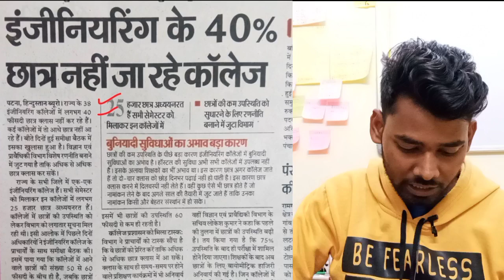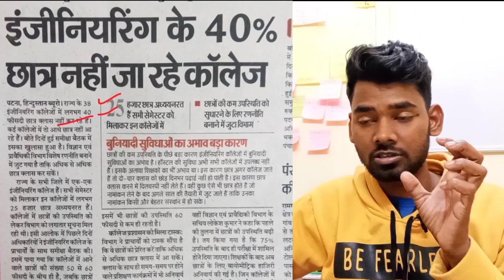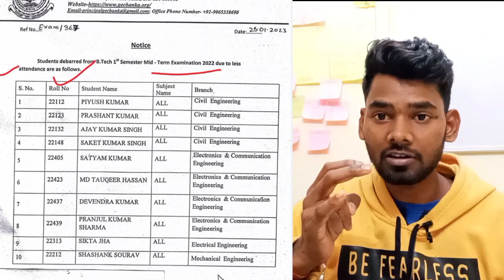75% उपस्थिति नहीं हुआ तो क्या होगा? | AKU ALL SEMESTER BIOMETRICS ATTENDENCE NEW UPDATES 🔥🔥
75% उपस्थिति नहीं हुआ तो क्या होगा? | AKU ALL SEMESTER BIOMETRICS ATTENDENCE NEW UPDATES 🔥🔥

BCECE LE 2023 | Full Course- 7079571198